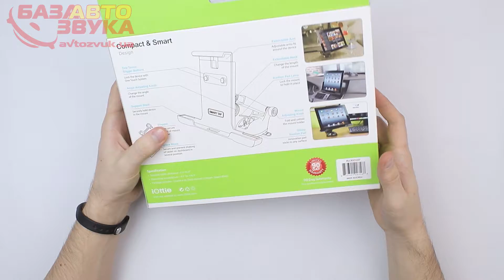Автомобильный держатель iOttie Easy Smart Tap iPad Car Desk Mount HLCRIO107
Автомобильное крепление для iPad
Подходит для планшетных устройств с шириной от 7,5 дюймов до 8 дюймов
Угол поворота и наклона ручки 360 ⁰